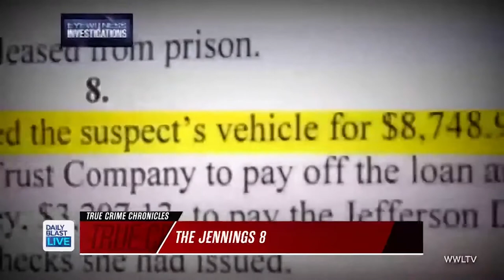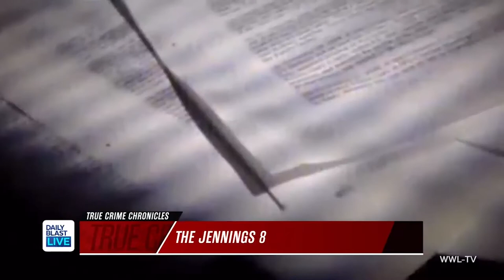Unsolved Killings of 8 Women Continue to Haunt Small Louisiana Town | The Jennings 8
Eight women who came to be known as The Jennings 8 were killed over the course of four years, beginning in 2005.

12:30  p.m. - 1 p.m. ET
1:30 p.m. - 5 p.m. ET
7:30 p.m. - 8 p.m. ET